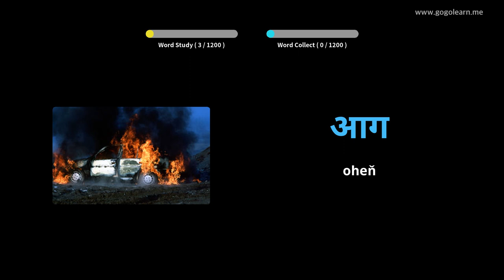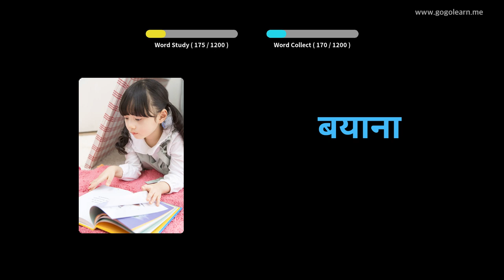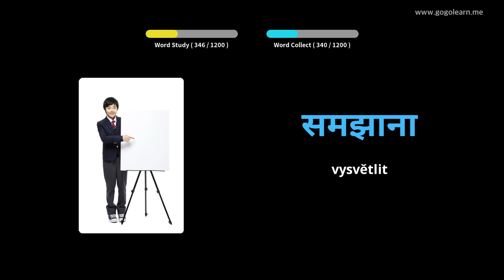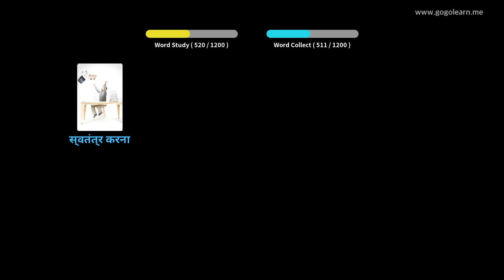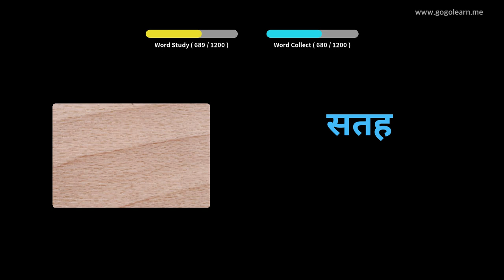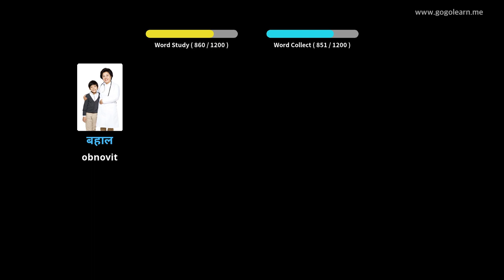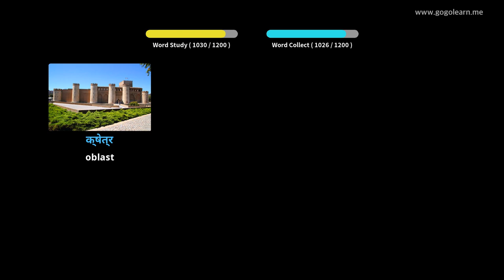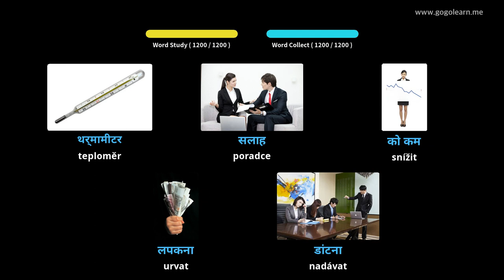Naučte se s hindština obrázky | hindština slovník Student | Golearn